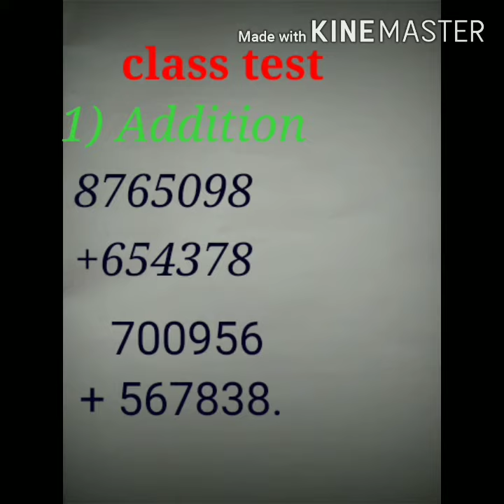OMGV || Class 2 || mathematics,class test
Topic-- class test